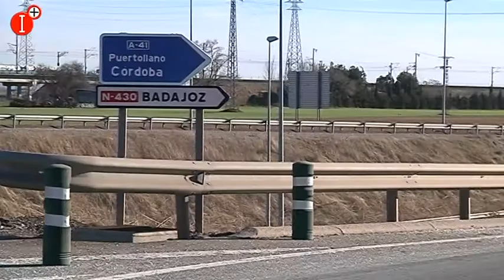EL MINISTERIO APARCA EL PROYECTO DE LA A-43 POR CIUDAD REAL Y PROPONE ACONDICIONAR LA N-430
EL MINISTERIO APARCA EL PROYECTO DE LA A-43 POR CIUDAD REAL Y PROPONE ACONDICIONAR LA N-430 COMO ALTERNATIVA